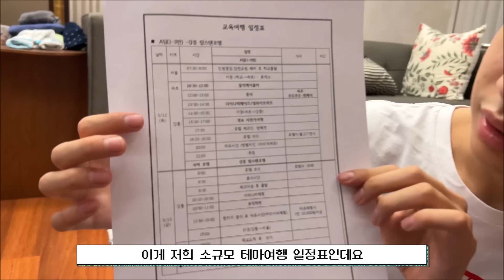3년만에 수학여행 떠나요 ♡ 한영외고 수학여행 프로그램 소개부터 여행 준비 쇼핑 및 짐싸기 | 마이린 TV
마이린 수학여행 떠나요!
3년만의 수학여행 프로그램 소개부터 수학여행 준비 쇼핑 및 짐싸기